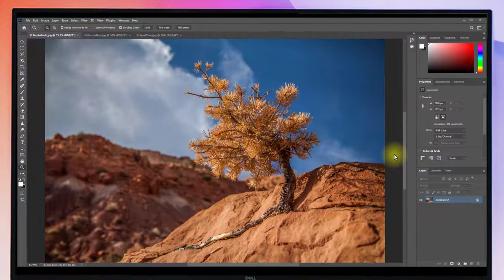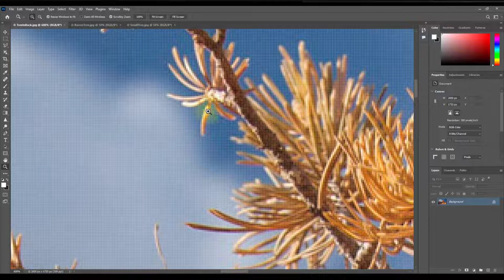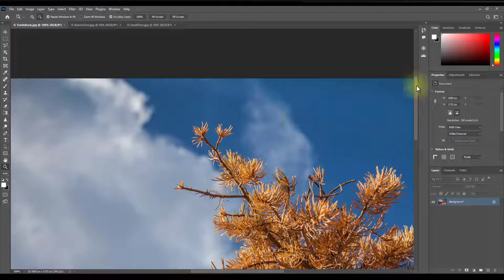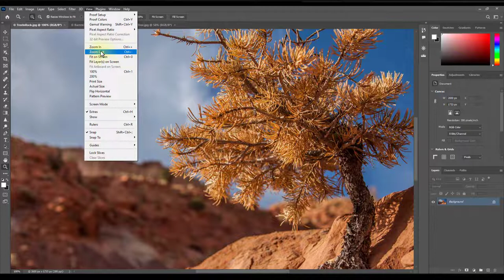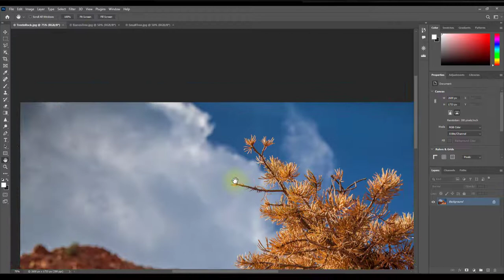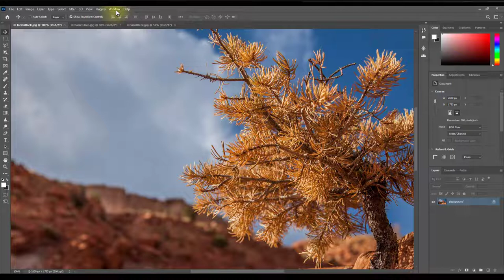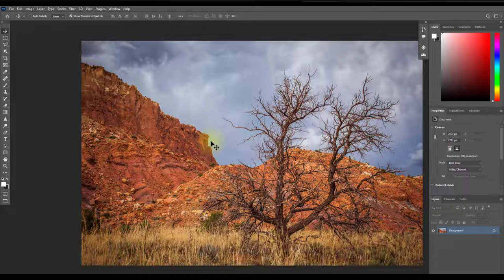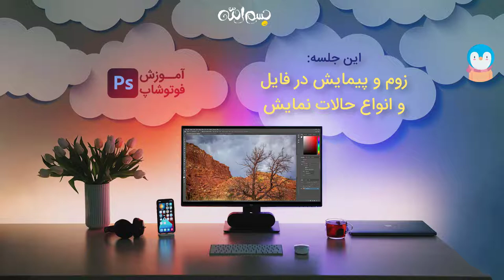آموزش فتوشاپ / درس ۰۶ / زوم ، پیمایش و انواع حالات نمایش / Zooming , Panning & Screen modes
به کانال آموزش  پنگو خوش آمدید.

در این کانال بنا داریم تا برنامه‌های کاربردی معروفی همچون فتوشاپ ، ایلاستریتور ، پریمیر، افترافکت و ... را آموزش دهیم.

برای این کار از بهترین منابع خارجی زبان کمک گرفته ایم تا بیش از پیش اصولی جلو برویم و چیزی را از قلم جا نیاندازیم.

در این جلسه آموزش فتوشاپ در مورد ابزار برزگنمایی ، پیمایش در صفحه و انواع حالا نمایش  را خواهیم آموخت

قبل از هرچیز ممنون می‌شویم که مشترک کانال ما شده تا با حمایت خود ما را در این مسیر همراهی کنید.
سیر مباحث آموزش فتوشاپ :
01 Introduction
02 Opening Files
03 Documents and Navigation
👉 04 Customizing the Photoshop Interface
05 Digital Image Essentials
06 Adobe Camera Raw
07 Cropping, Straightening, and Adjusting Canvas Size
08 Layers
09 Color and Brush Essentials
10 Working with Layer Masks
11 Making Selections
12 Local Pixel Editing and Retouching
13 Adjustment Layer Essentials
14 Blend Mode Essentials
15 Smart Object Essentials
16 Essential Transformation
17 Color, Gradient, and Pattern Fill Layers
18 Essential Filters
19 Shape Layers
20 The Pen Tools
21 Essential Layer Styles
22 Type Essentials
23 Working with Libraries
24 Artboards
25 Animating Images
26 Sharing Images